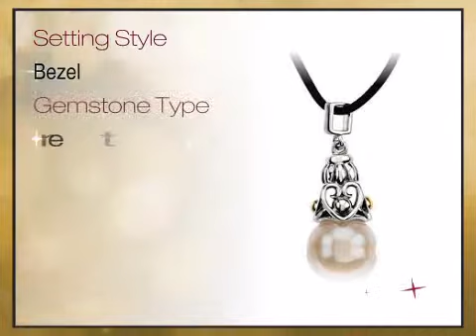Amazing Freshwater Cultured Pearl Pendant in 14 karat Yellow Gold & Sterling Silver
This Amazing Freshwater Cultured Pearl Pendant in 14 karat Yellow Gold & Sterling Silver is brought you - The Trusted Gemstone Experts Since 1984.